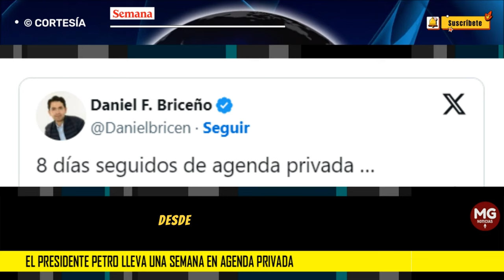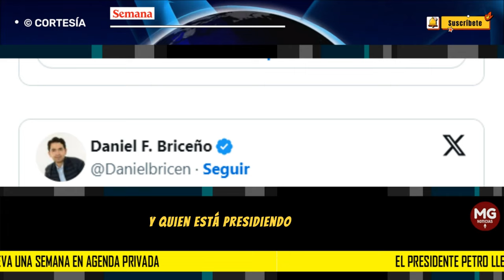NO APARECE 🔴 El presidente Petro lleva una semana en agenda privada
El presidente Petro lleva una semana en agenda privada: no aparece en eventos públicos desde que anunció el nuevo salario mínimo
CONFIDENCIALES SEMANA